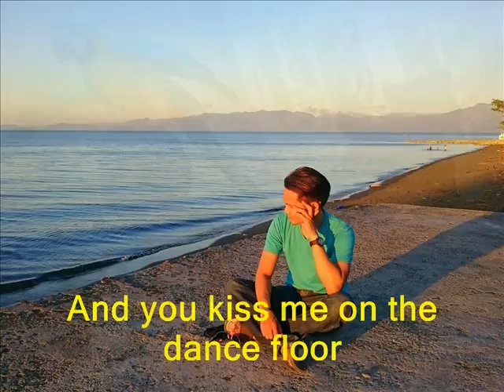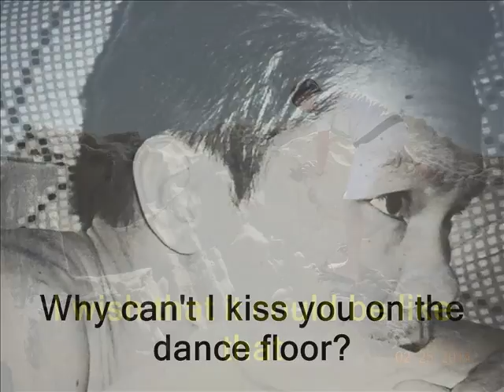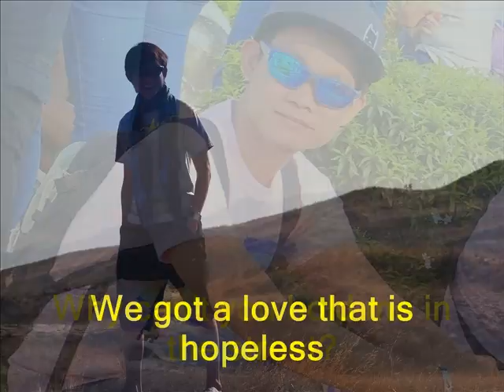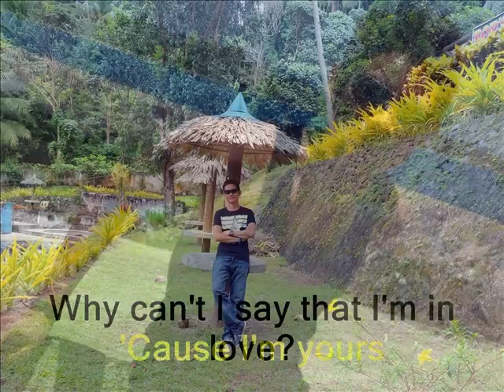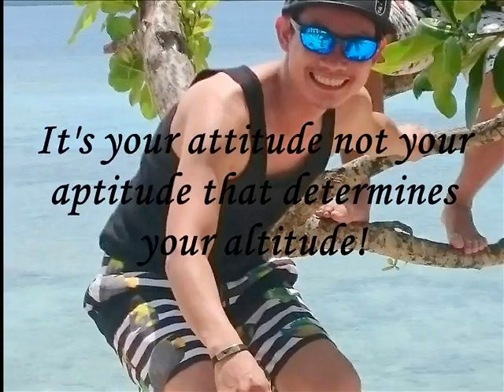Secret Love Song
First Project